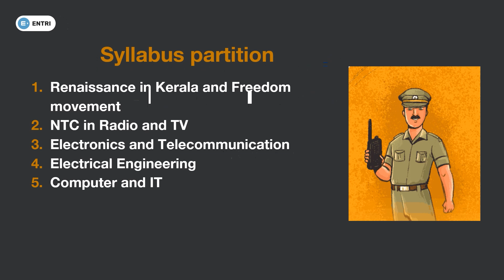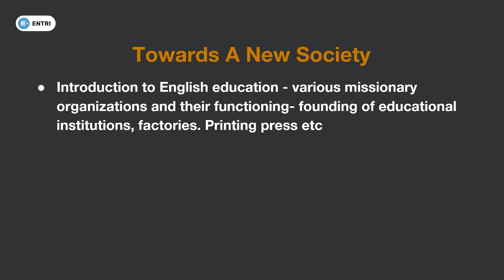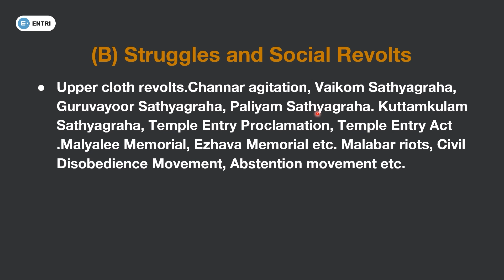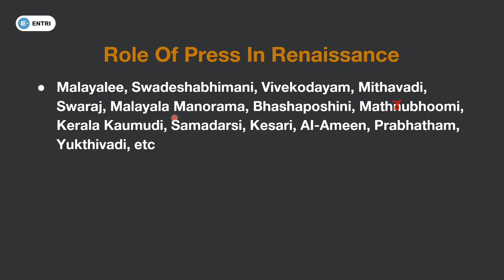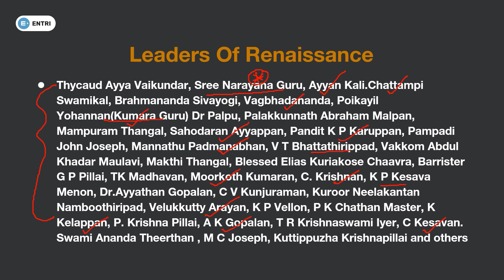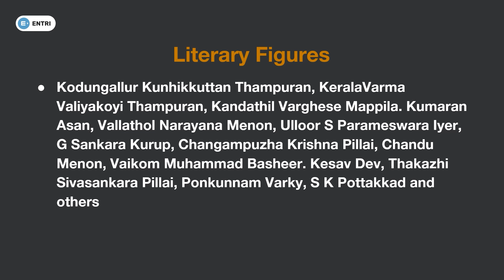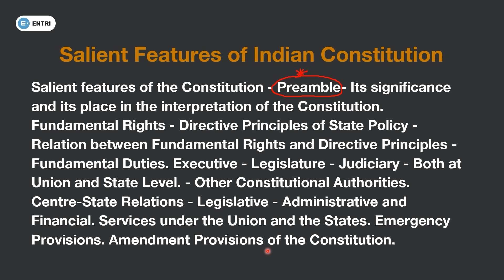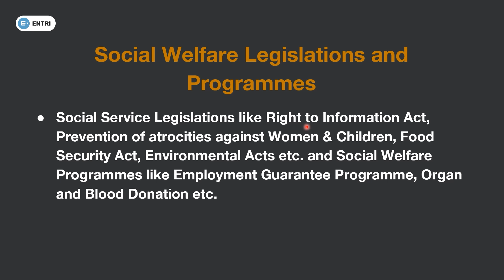Police Constable Telecommunication Syllabus 1 || General Knowledge || Technical || Entri